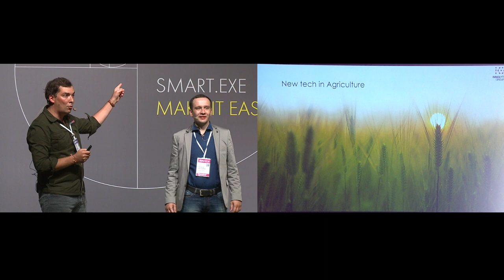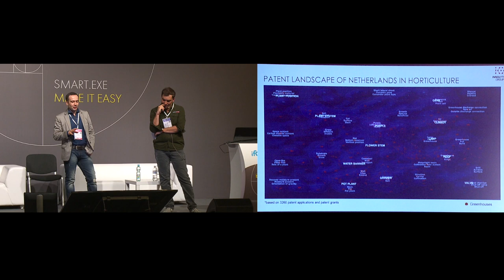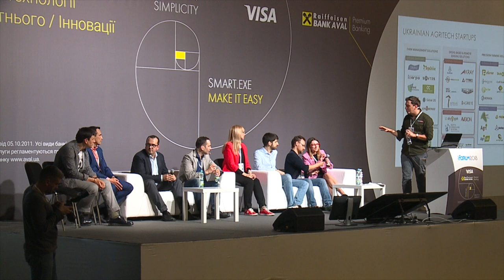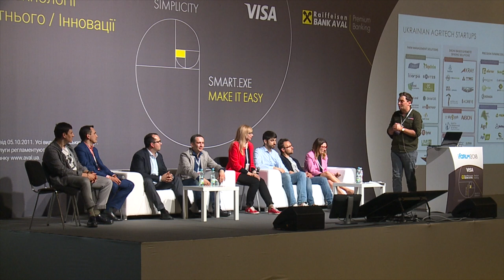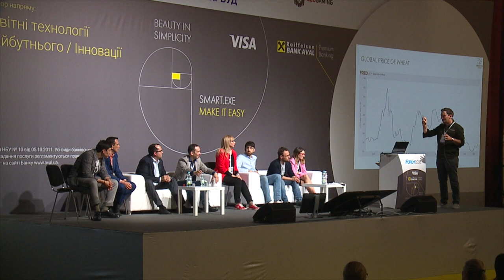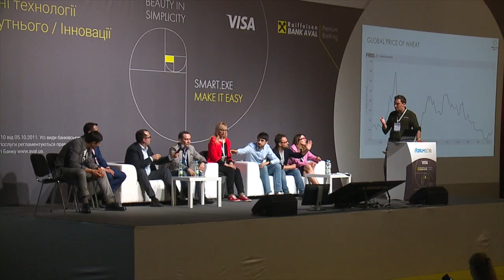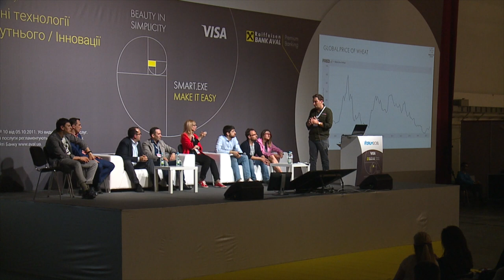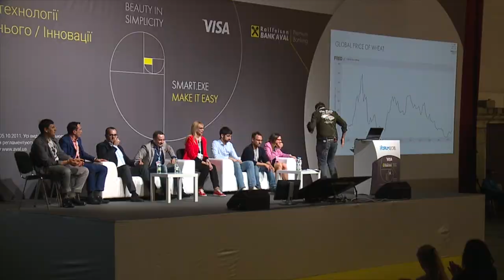Панельна дискусія.Україна 2018: технології, бізнес та суспільство—запитання і відповіді.iForum-2018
Спікери:
Сергій Євтушенко, Олексій Купрієнко, Андрій Яворський, Максим Корецький, Олег Кудренко, Тетяна Гріньова, Ірина Новікова, Ігор Новіков, Нікіта Лук’янець
Напрям: Освітні технології майбутнього, Інновації